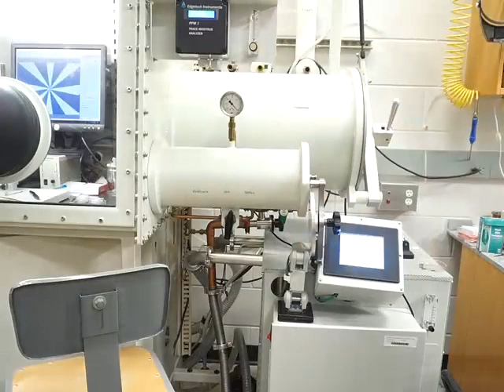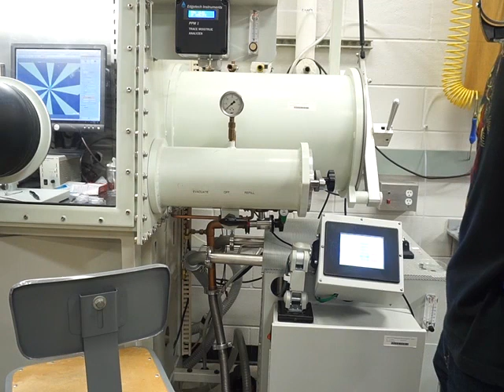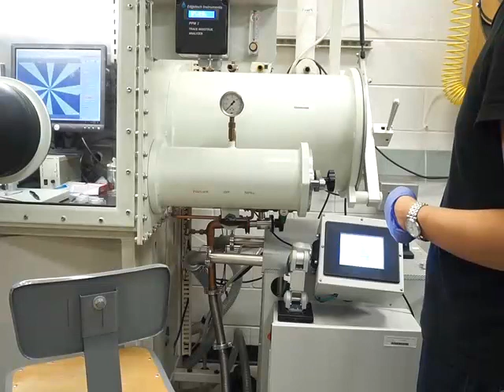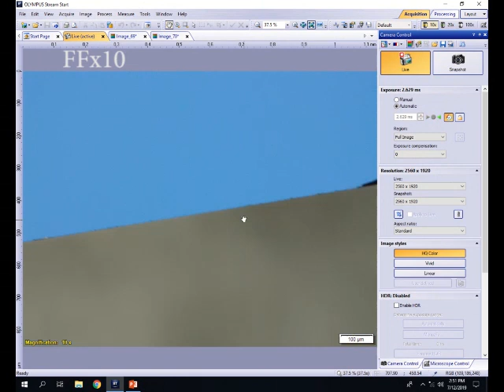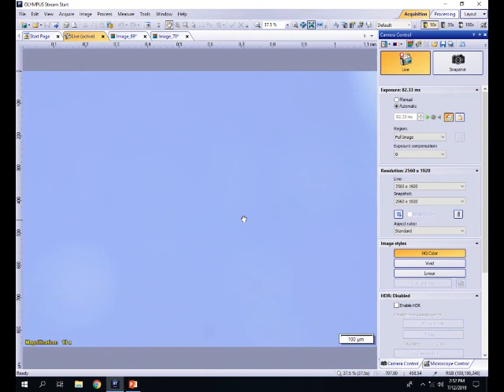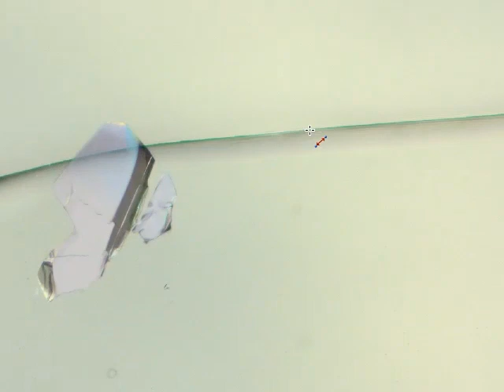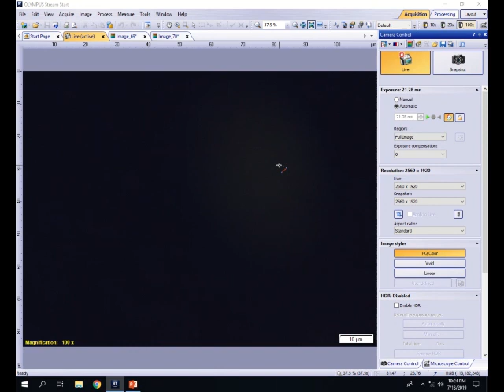glovebox 2d material tutorial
Shows how to handle, exfoliate and use dry transfer to build heterostructures inside glovebox